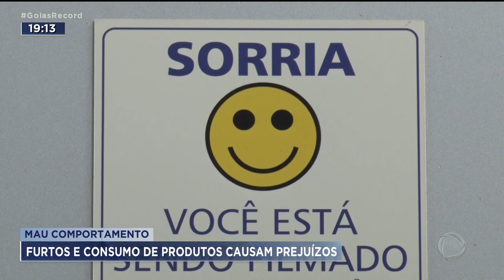MAU COMPORTAMENTO: FURTOS E CONSUMO DE PRODUTOS CAUSAM PREJUÍZOS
QUEM TRABALHA EM SUPERMERCADO RECLAMA DE CLIENTES MAL EDUCADOS. DESONESTOS ATÉ. TODO DIA TEM CHOCOLATE ABERTO, IOGURTE, SALGADINHOS. O PESSOAL COME ESCONDIDINHO.